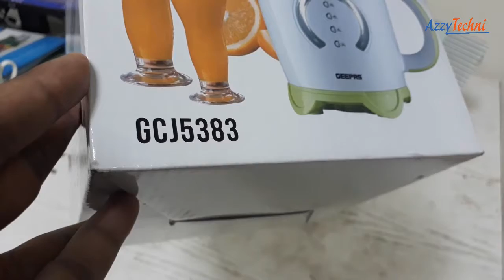Geepas Citrus Juicer Unboxing Review and performance test in hindi